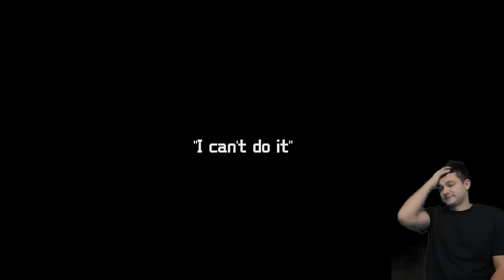Mario Kart Wii but I STEAL the Vehicle if I Win